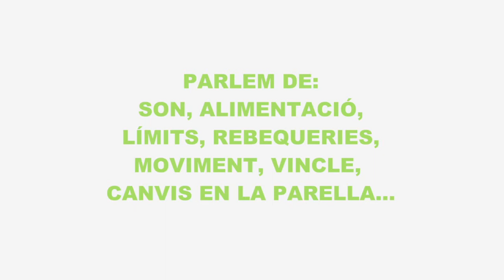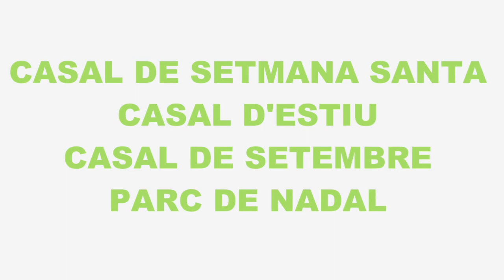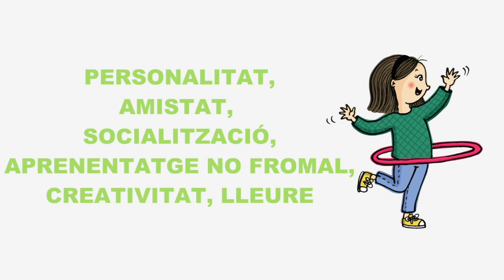Serveis educatius de Martorelles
Els serveis educatius són les activitats que des de diferents regidories, serveis culturals i educatius i entitats del nostre entorn, s'ofereixen als infants del municipi.